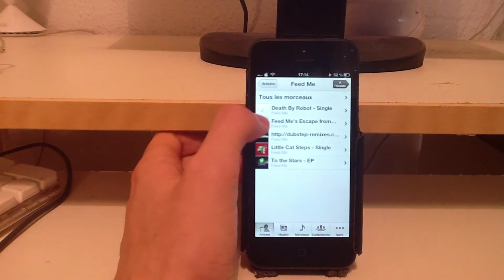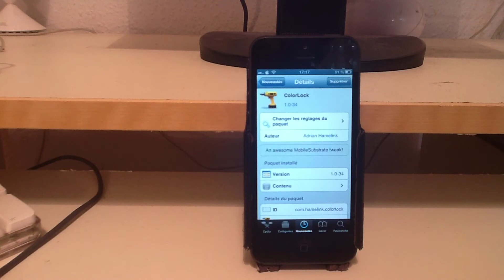ColorLock colore le lockscreen selon la pochette de l'album à l'écoute. (Preview)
ColorLock est un nouveau tweak disponible sur Cydia directement inspiré de la nouvelle interface d'iTunes 11.

En effet lorsque vous écouterez une musique le tweak colorera votre écran de verrouillage en fonction de la pochette d'album qui y est affichée.
Vous pourrez bientôt retrouver ColorLock pour 1$ sur le Cydia Store.